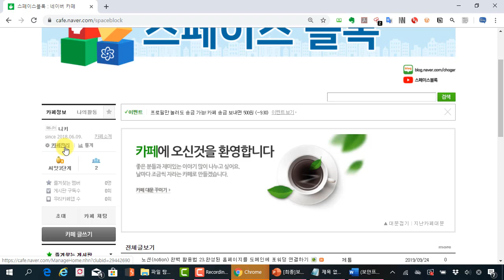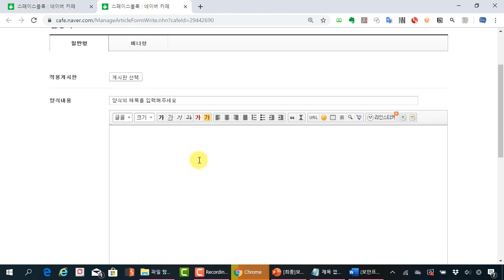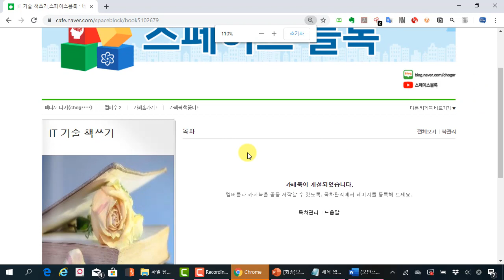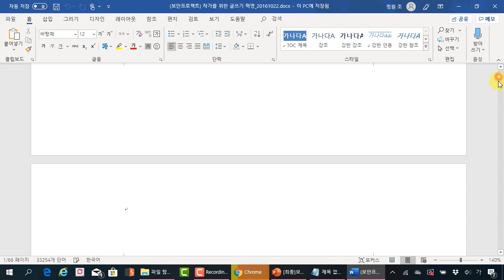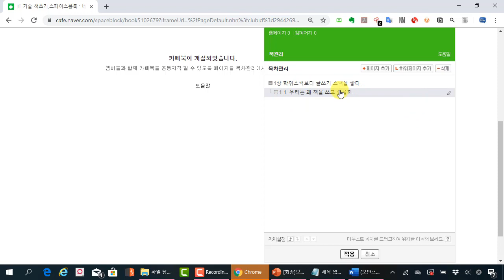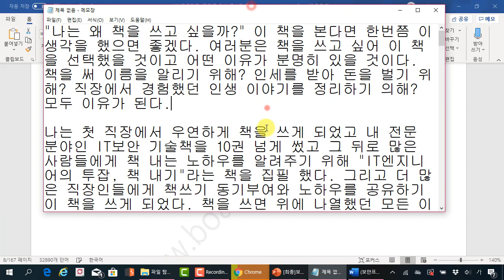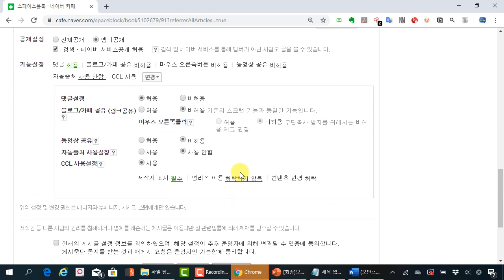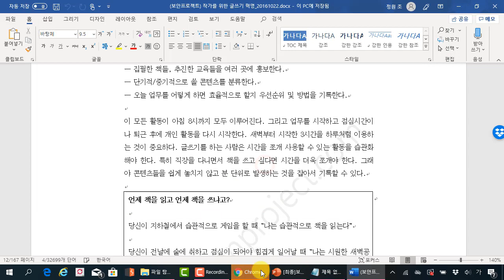02 네이버 카페북 생성하고 글 작성 방법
이 강의는 보안프로젝트 )에서 제공하는 IT활용 강의입니다. 이번 강의 주제는 "02 네이버 카페북 생성하고 글 작성 방법" 입니다.